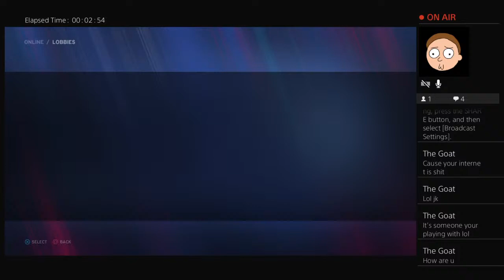Sin cara gets destroyed after destroying discord